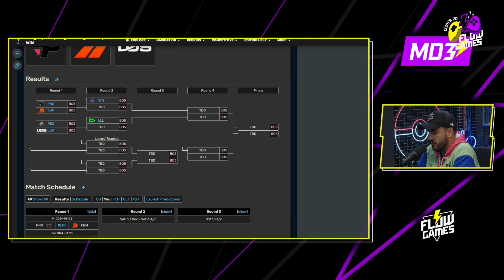LOUD JÁ É TETRA?